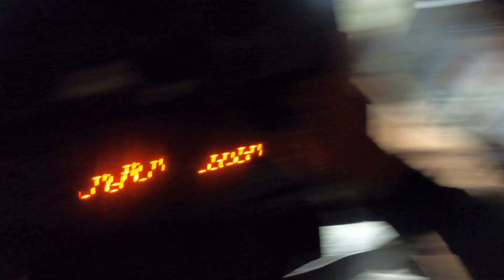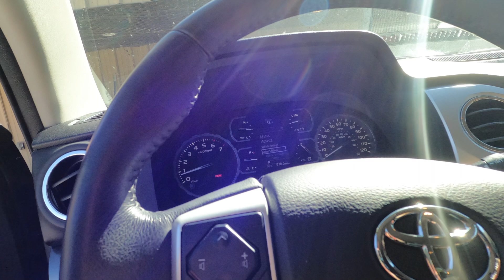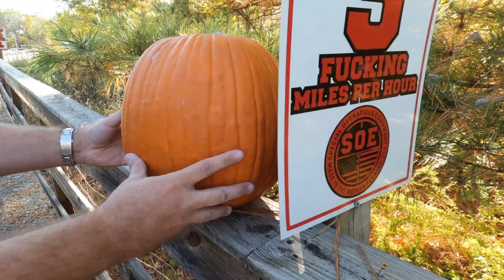A truck load of pumpkins DOC 155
Love SOE? Shop on Amazon? Before you make any Amazon purchases, go to the SOE Homepage and CLICK on the Amazon Icon and SOE gets some of Amazon's profits from any purchase you make in the next 24 hours!!

Want your own Harvest Right freeze dryer?

Beef jerky seasoning and cure